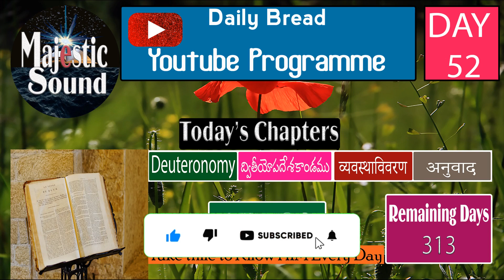Day_52_Deuteronomy_17 to 20_English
And it shall come to pass, that whosoever will not hearken unto my words which he shall speak in my name, I will require it of him.
-Deuteronomy-18:19